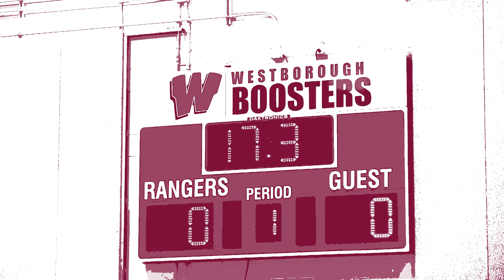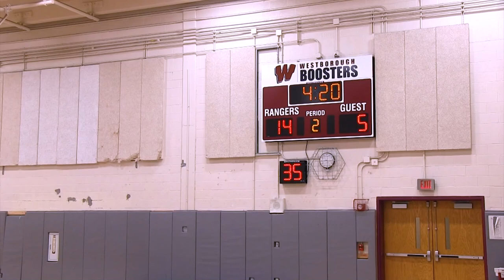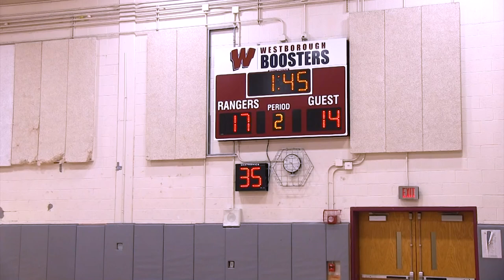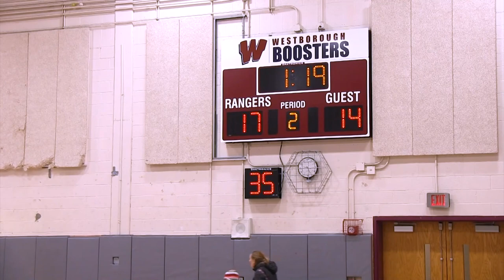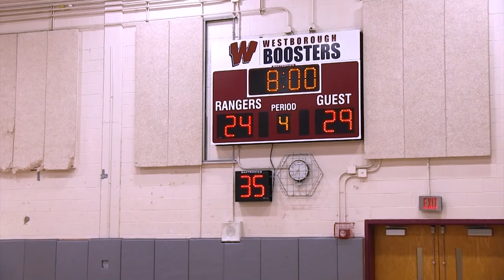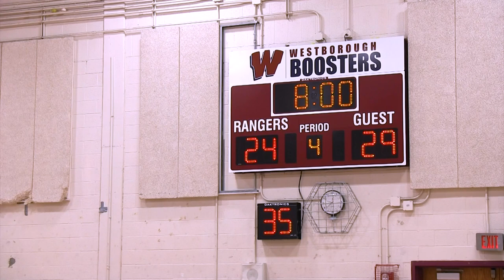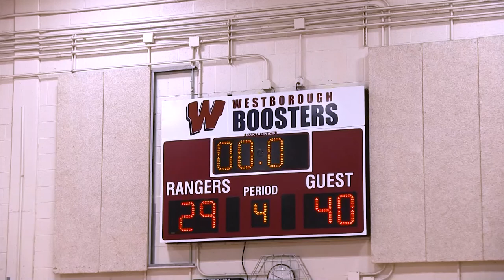WHS Recball Playoffs: Team Tarzia V Team Hilfinger | March 3, 2024